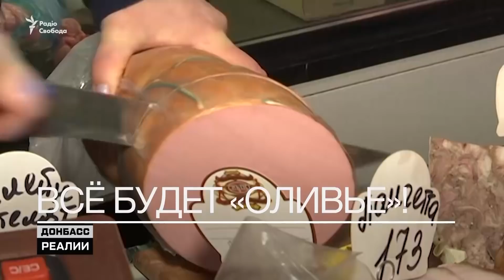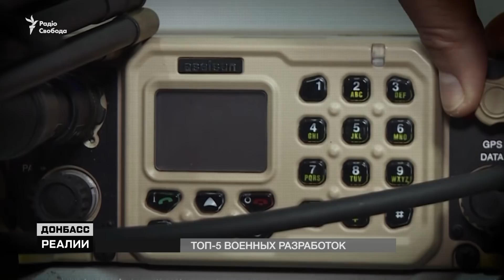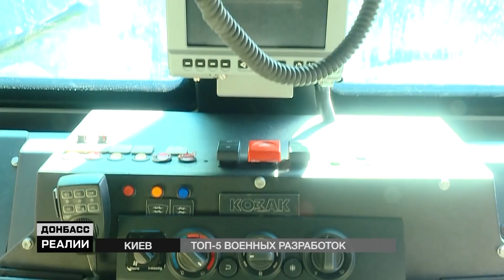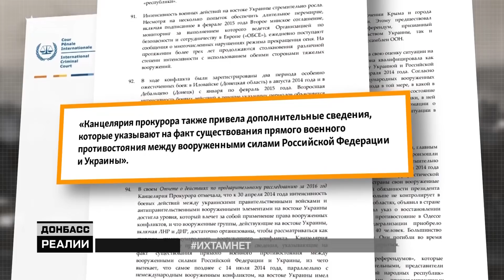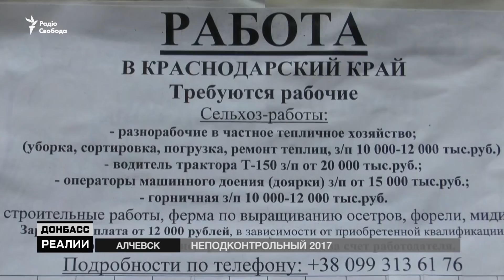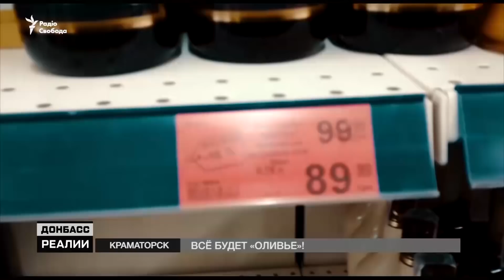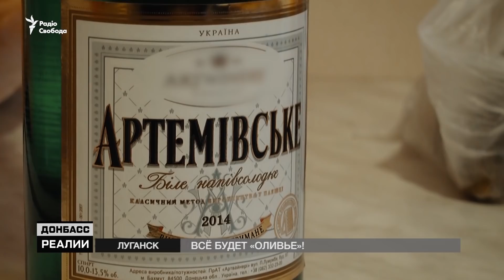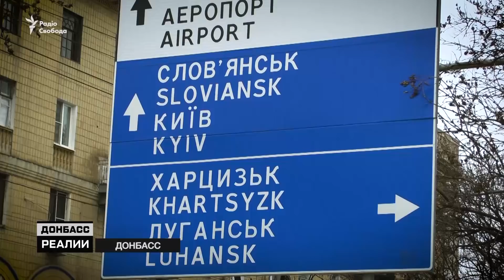Новое оружие Украины заставит боевиков бежать с Донбасса | Донбасc Реалии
Новое оружие для войны на Донбассе.
Жизнь в оккупации. Итоги.
Российская армия воюет в Украине. Доказательства за 2017-й год.
Донецк, Луганск, Краматорск, Крым. Где дороже новогодние продукты?
Что известные украинцы хотят сказать простым жителям Донбасса?